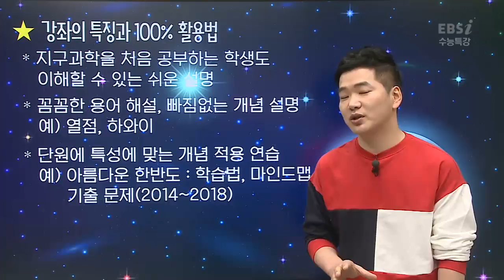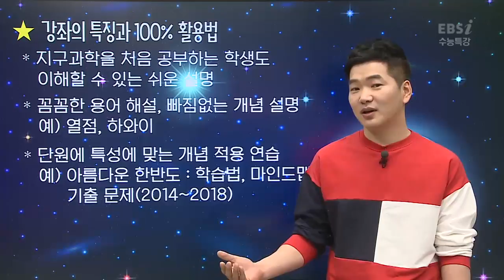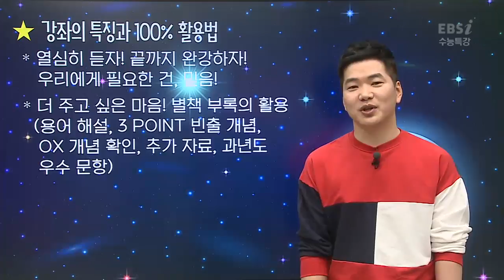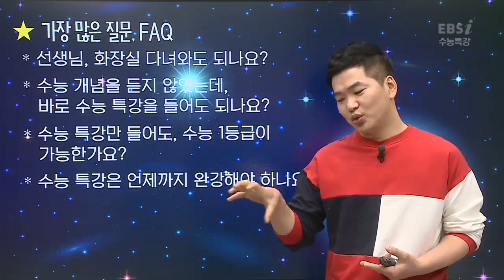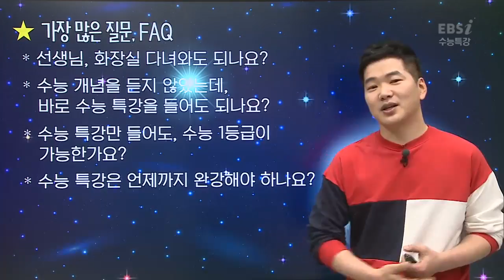OT [EBS 2019 수능특강] 정영일의 지구과학Ⅰ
▶자세히 보기◀

수능 EBS 연계율 70%
수능 대비의 절대강자
2019 수능특강

2019학년도 대학수학능력시험 출제방향이 궁금하다!?